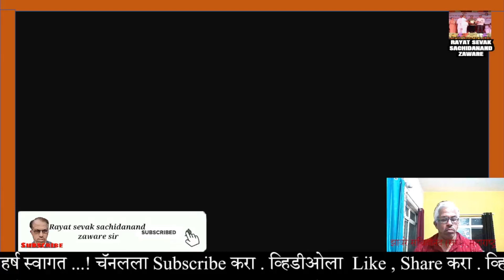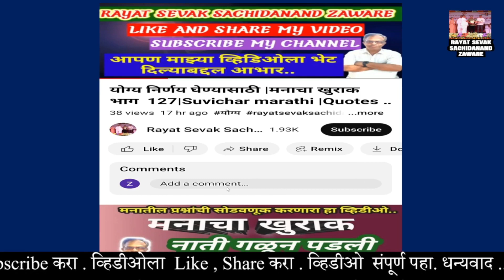आपल्याकडून महान कार्ये होतील | मनाचा खुराक भाग 134 |Suvichar marathi |Quotes |सुविचार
नमस्कार,
Rayat sevak sachidanand zaware या माझ्या you tube चॅनलला भेट दिल्याबद्दल मनापासून आपले आभार..!